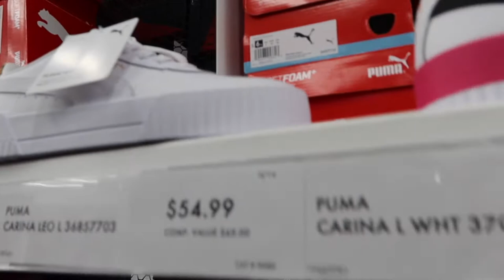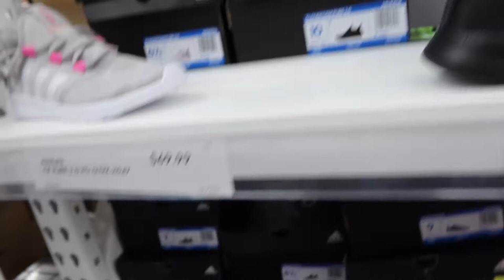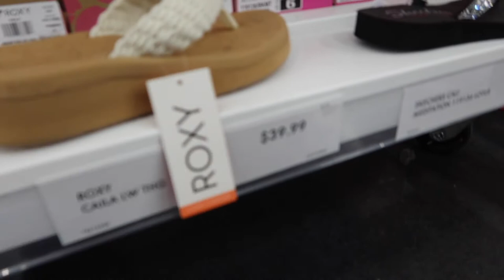Designer Shoe Shopping 2021 with my Kids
Gear used:
Canon G7x

Where I edit:
iMovie